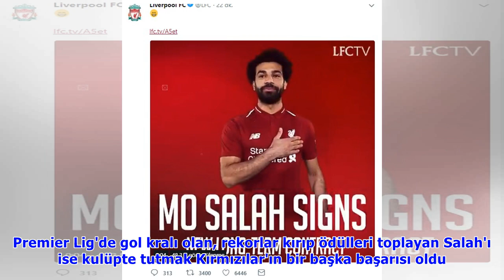Mo Salah Liverpool'da kaldı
Facebook'ta paylaş Twitter'da paylaş Google+'da paylaş Yorum Yap Premier Lig'in köklü takımlarından Liverpool, Mısırlı yıldız Mo Salah'la uzun süreli bir sözleşme yenilediklerini açıkladı. Kulüp, yeni.